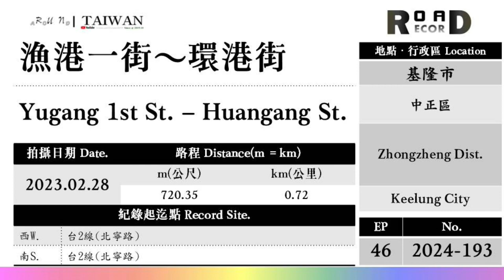【基隆市】中正區．漁港一街～環港街(V.2024-193)｜[Runaround TAIWAN] Road Record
Yugang 1st St. - Huangang St.
Zhongzheng Dist., Keelung City

【聲明事項】
1. 本支影片背景音樂使用授權素材資料庫。
2. 本片所有拍攝畫面均為本版管理作者所有，
3. 影音僅限於貴司「無營利目的」之使用。
4. 路程中出現的任意交通違規與危險行為切勿效仿，
5. Youtube於播映時出現之廣告非本專區資料，關聯無涉。

[以下空白]